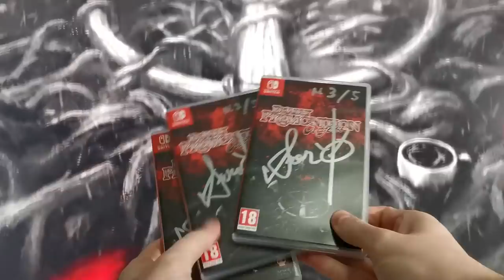Numskull Presents Gaming Presentation 12.2.2021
The 2nd episode of Numskull Presents is here!

The must-watch online video showcase includes a sneak peek into Battle Axe as creator and veteran pixel artist Henk Nieborg and design director Mike Tucker talk through how each character functions, how the co-op works, how the high-resolution pixel art was designed, as well as gameplay of an intense boss battle.

The presentation also features the fast-paced sidescroller Bladed Fury and gothic puzzle game Iris.Fall - two games coming physically to Nintendo Switch and PS4 following popular Steam releases.

Viewers can also take part in competitions, including sought after merch such as Battle Axe Shadow Boxes and copies of Deadly Premonition Origins signed by series Director, Designer and Writer, SWERY. The competition is still open until Monday 22 February so be sure to enter now*

Battle Axe
Platforms: Steam, Nintendo Switch, PlayStation and Xbox formats
Inspired by the classic adventure games of the 80s/90s, Battle Axe is an arcade top-down hack & slash created by renowned pixel artist Henk Nieborg. Featuring high quality visuals, true to form game mechanics, and music from the legendary VGM composer Manami Matsumae – retro gamers rejoice!

Bladed Fury
Platforms: Nintendo Switch, PlayStation 4
The fluid and precise 2D action game is based on Chinese history and mythology with surreal elements - launching soon on Nintendo Switch and PlayStation 4. Wandering the Warring States of China, Ji is an exiled princess on a vengeful quest after a rival clan takes control of the region having been wrongly blamed for her father’s death.

Brigandine - The Legend of Runersia
The sequel to the renowned tactical RPG from the 90s, brand new physical editions of Brigandine now return to both the Nintendo Switch and PlayStation 4. Players now waging war in the Continent of Runersia to conquer and unify the land under one nation: you decide how your legend will unfold by selecting a country and creating your army, exploring locations and encountering over unique knights monsters.

Iris.Fall
You play as Iris, who follows a black cat into a dilapidated theatre - solving intricate puzzles in the realms of light and shadow. The gothic game won ‘Best Visual Art’ and was nominated for ‘Best Narration’ at the 2019 Taipei Game Show.

RICO London
RICO London is a fast-paced first-person shooter which sees you tackling the notorious and violent gangs of London. Play solo or with a friend in co-op mode, you’ll move through a variety of procedurally generated levels to wipe out the gang threat that’s increasing all over the capital.

Signed copies of Deadly Premonition Origins;

Numskull Games has 3 physical signed copies of Deadly Premonition Origins to give away. Entrants must be over the age of 18 to enter. Winners must be able to supply a postal address for the competition prize to be sent to, (no PO boxes) and must allow for up to 30 days for delivery. Numskull Games reserves to the right to withdraw this competition at any time. Selected winners have 5 working days from being chosen to contact Numskull to claim their prize at otherwise a new winner will be picked at Numskull's discretion.

Signed copies of Shadow Box from Battle Axe

Numskull Games has two signed Shadow Boxes displaying artwork from the game, Battle Axe, to give away. Winners must be able to supply a postal address for the competition prize to be sent to, (no PO boxes) and must allow for up to 30 days for delivery. Numskull Games reserves to the right to withdraw this competition at any time.  Selected winners have 5 working days from being chosen to contact Numskull to claim their prize at otherwise a new winner will be picked at Numskull's discretion.